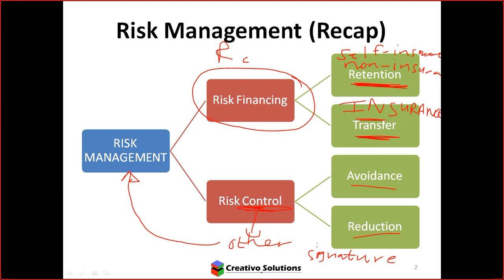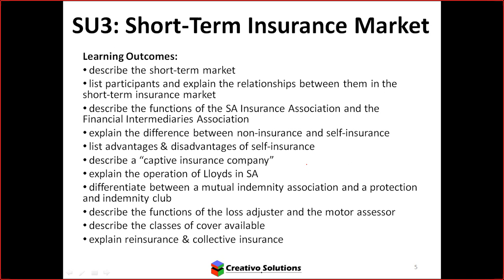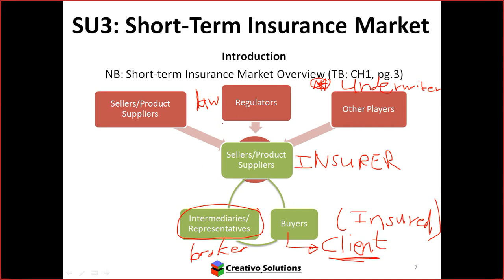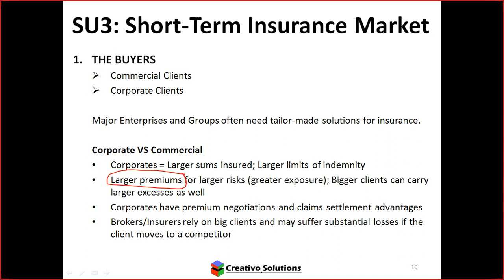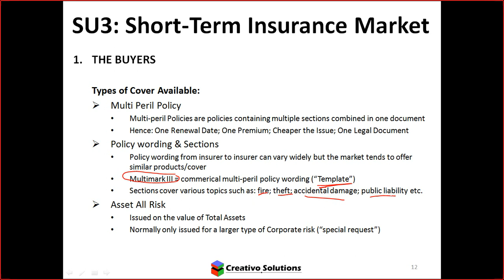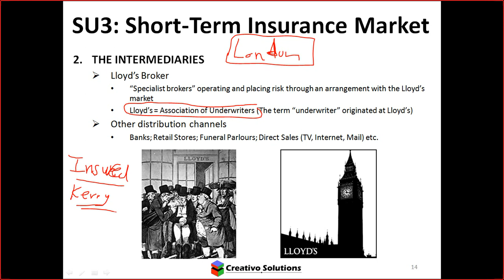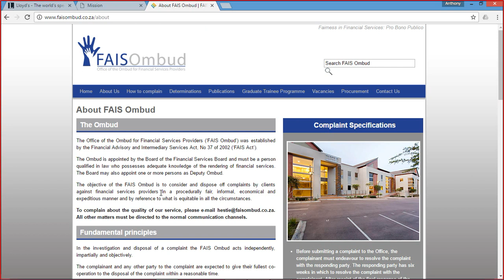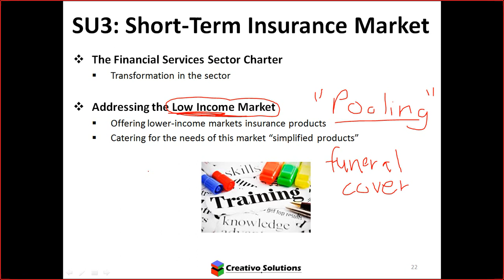The Short Term Insurance Market in South Africa covering the Risk Management Process & Fundamentals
Learn more about the Short Term Insurance Market in South Africa as we cover the Risk Management Process & basic fundamentals of good risk management for businesses.